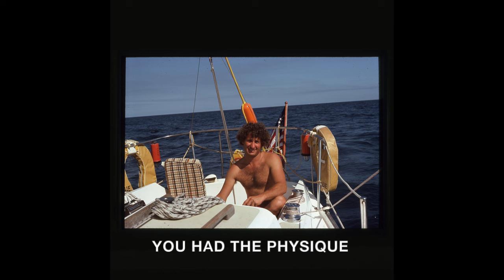Frontier Ruckus - On the Northline (Official Lyric Video)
From the album of the same name, out February 16, 2024 on Sitcom Universe/Loose Music.

Written by Matthew Milia (Milia Songs, BMI)
Performed by Frontier Ruckus

Photographs by J. Christopher Milia, circa 70s & 80s, courtesy of the Milia family.